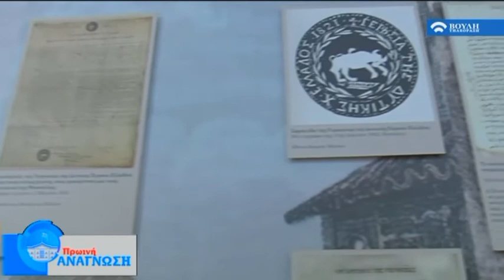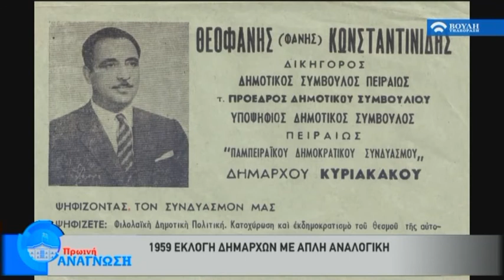Πρωϊνή Ανάγνωση (Β! Μέρος) (23/01/2017)